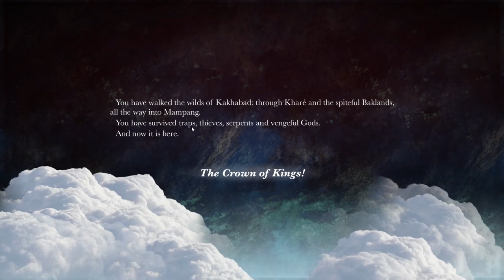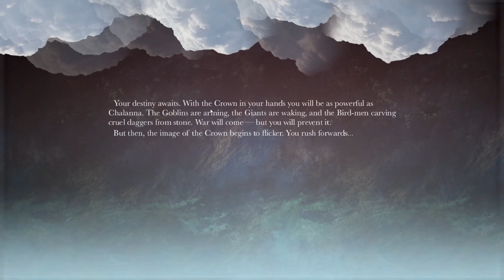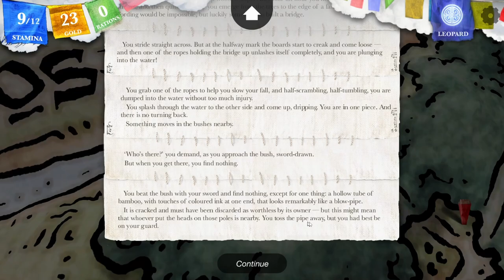Steve Jackson's Sorcery: Actual Questing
Here ye here ye, fore score and many moons ago, two lads embarked on a quest to accomplish something and died tragically a few moments in. The narrator was fed up with their antics and they all lived hap- well... they all...after.